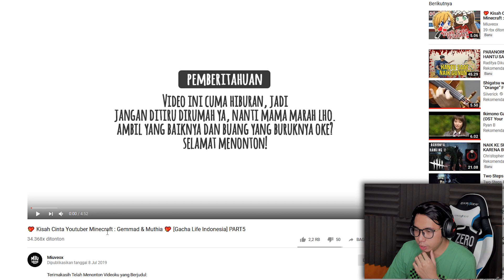AKHIR PERJALANAN CINTA BABANG GEMMAD HARUS BERPISAH ? REACTION [Gacha Life Indonesia]